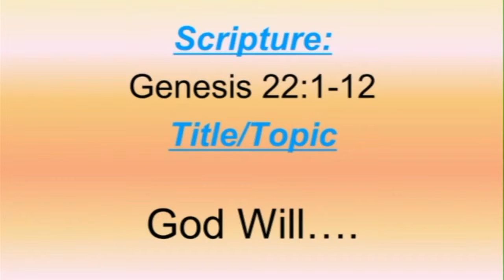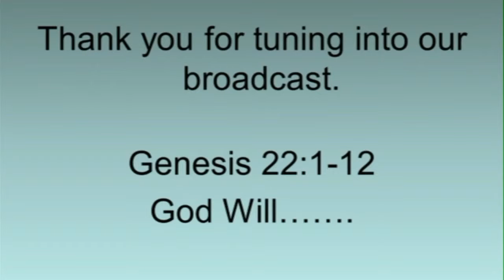June 28, 2015 - God Will